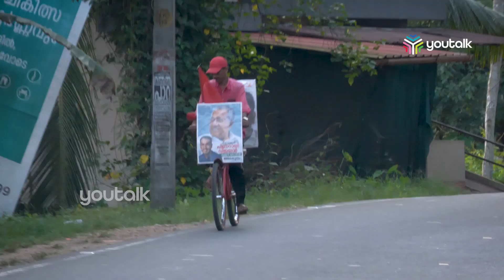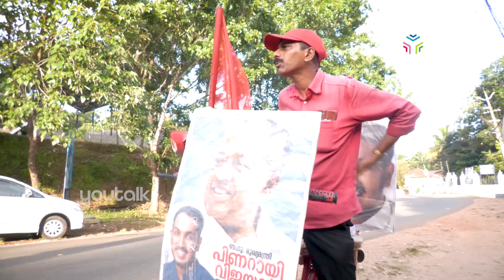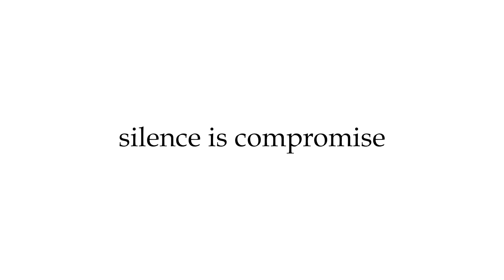ജയിക്കിന് വേണ്ടി വോട്ട് ചോദിച്ച് 200 കിലോ മീറ്ററാണ് സന്തോഷ് സഞ്ചരിച്ചത് Jaick C Thomas | Puthuppally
Jaick C Thomas | Puthuppally Byelection 2023 | Puthuppally Byelection | Jaick C Thomas Latest News | Puthuppally Byelection News | Jaick C Thomas VS Chandy Oommen | Chandy Oommen Jaick C Thomas